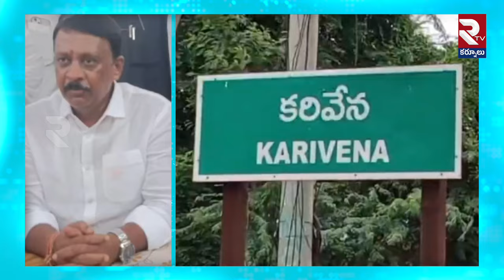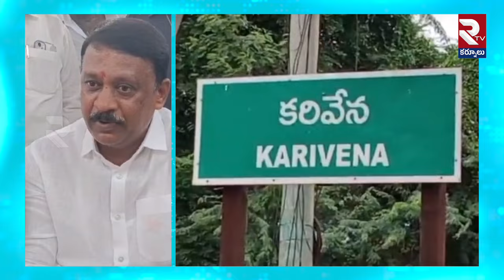ఆత్మకూరులో రూ.2 కోట్లతో సిమెంట్ రోడ్ల నిర్మాణం.! | CC Roads Construction At Karivena | RTV Kurnool